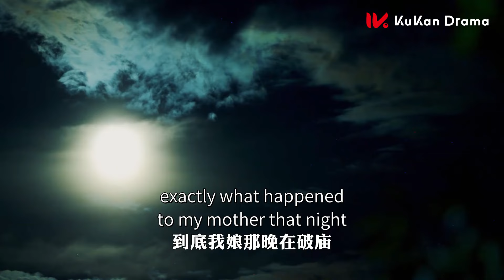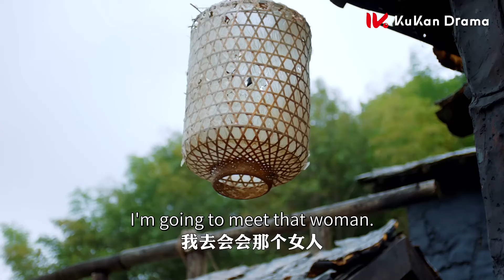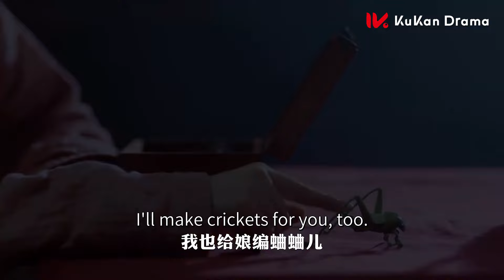【中國奇幻電影】女子为心爱之人与邪灵做交易，不料最后竟意外获得不死之身！🥰 Clip 侍酒令